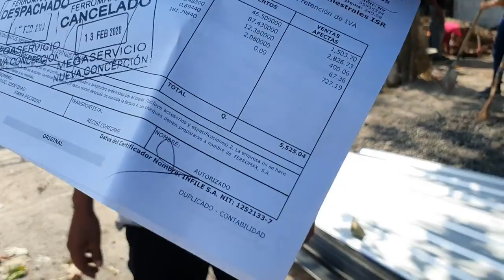Don vitamina muy enojado porque los suscriptores mucho lo criticaban